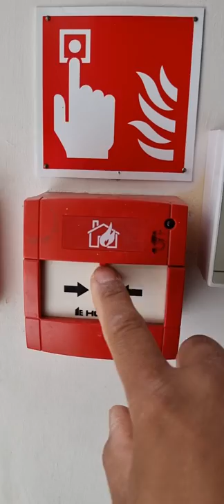set fire alarm off/ fire alarm test / fire point test